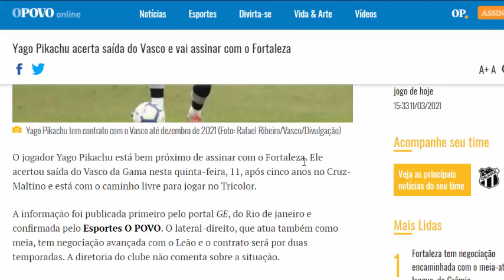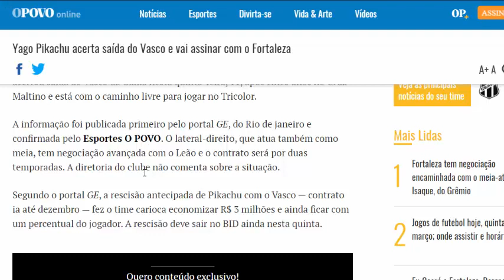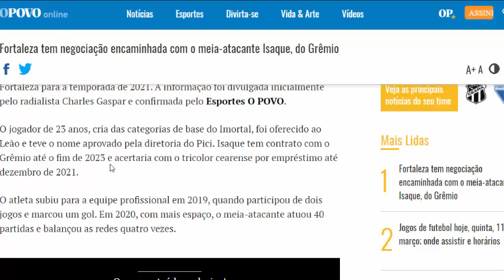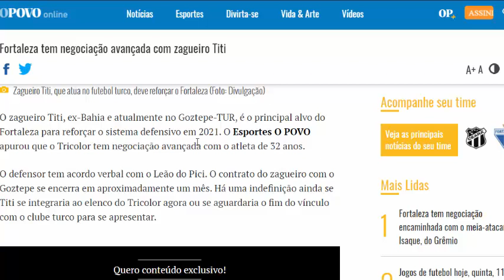🔥 FELIPE A. DE SAÍDA? PIKACHU É DO LEÃO, TITI AINDA VEM E NEGOCIAÇÃO COM ISAQUE! | MERCADO TRICOLOR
"Do SENHOR vem a a salvação dos justos; ele é a sua FORTALEZA na hora da adversidade".
 - SALMOS 37:39